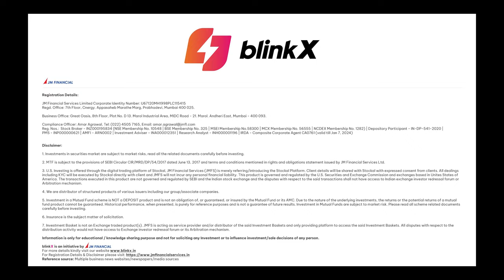What is Hawkish & Dovish Policy? | BlinkX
In the context of monetary policy, you often hear terms like the RBI is dovish or the Fed is hawkish or the Bank of England is neutral. What do these terms really mean?

Timestamp

0:00 - Introduction
0:29 - Hawkish Policy
0:57 - Dovish Policy
1:20 - Neutral